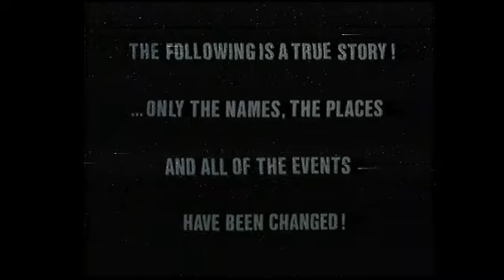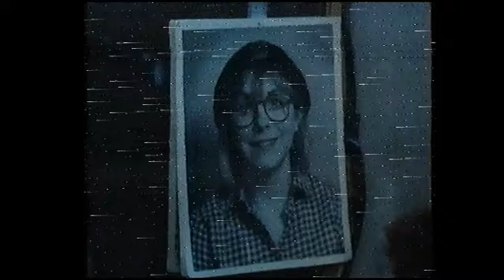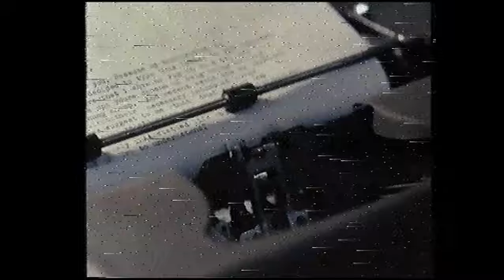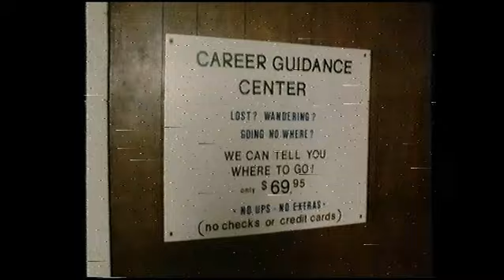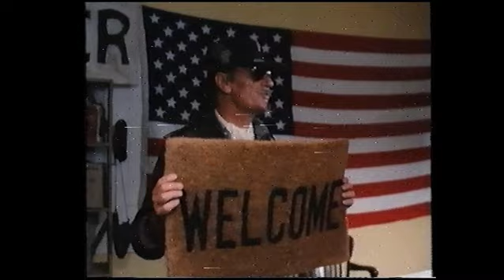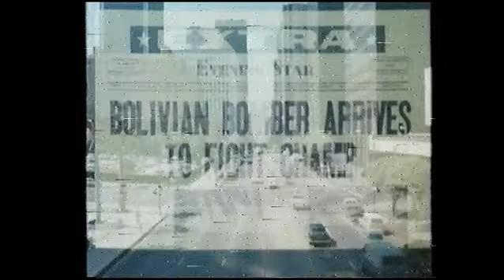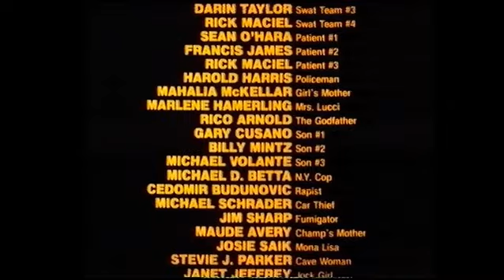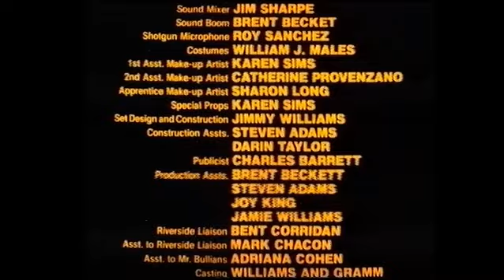Ricky 1 (parodia de Rocky)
Inédita en DVD. Perdón por la calidad